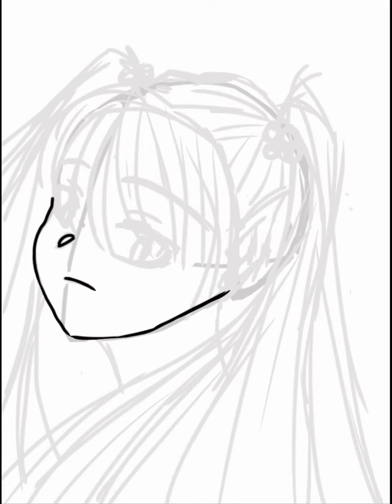Dessiner un visage manga de fille de 3/4 (Ibis paint x)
Bonjour ! c'est Kika Shojo ! Aujourd'hui je vais vous montrer ma manière de faire un visage manga sur Ibis paint x